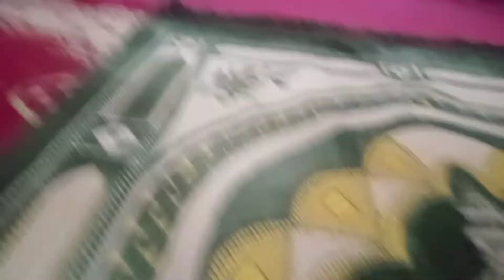Friday Bayan Video By : Syed Imran Ali Shah Shahab You Tube Channel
I Hope Humble Request You To Please Promote My You Tube Channel Video . Thank You Sooooooo Very Much .